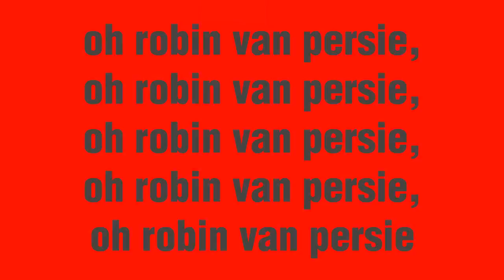Oh Robin Van Persie - Manchester United Boys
Manchester United Boys - Oh Robin Van Persie lyrics karaoke